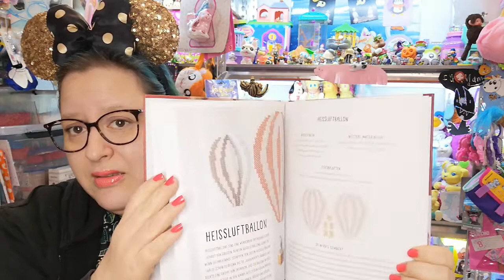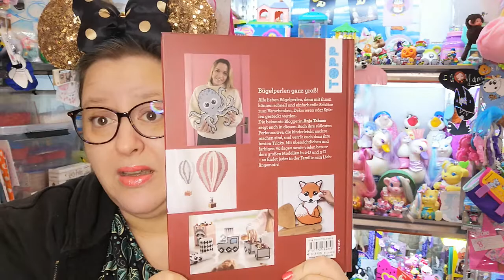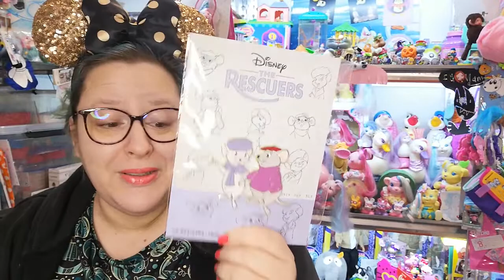back to the 80s and 90s und so haul